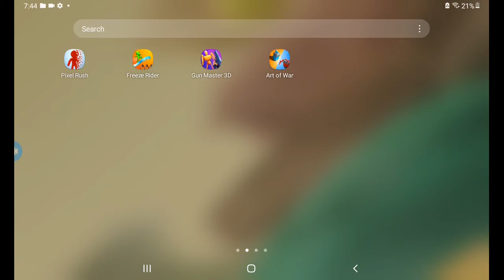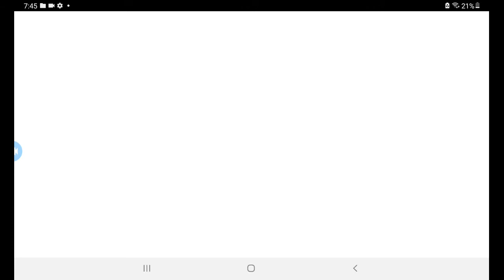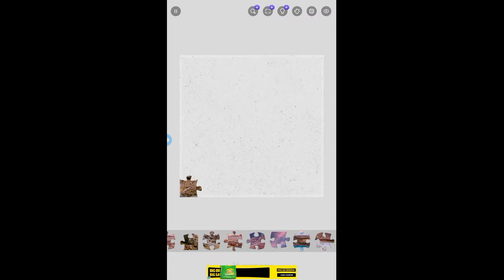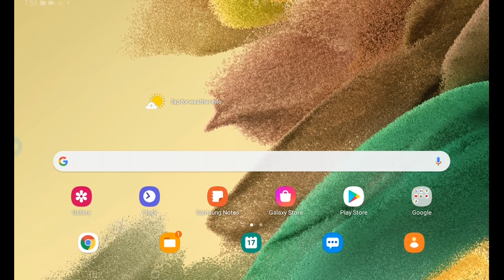Toca kitchen 2/ jigsaw puzzles